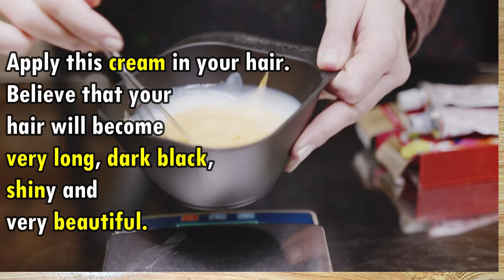How to get extremely long hair fast - Hair mask - Hair growth and thickness